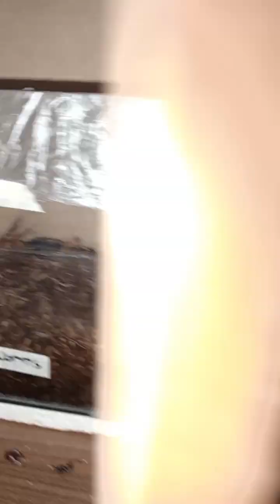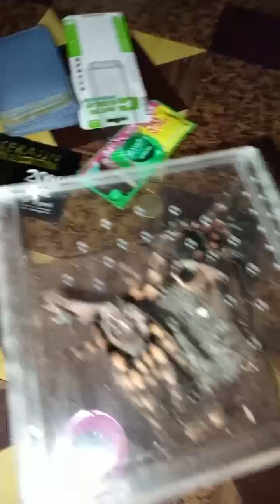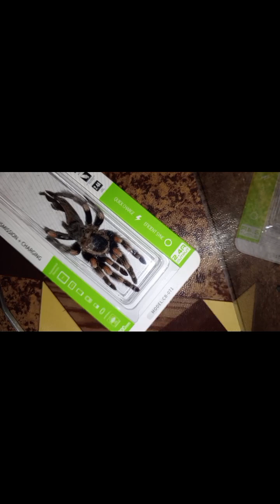It's Molting Time 🖤🕷️✨